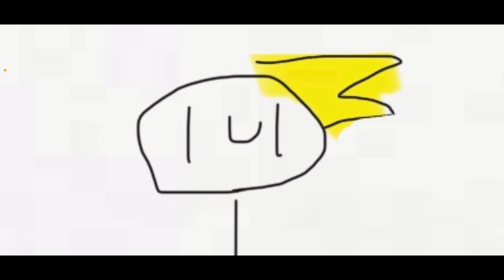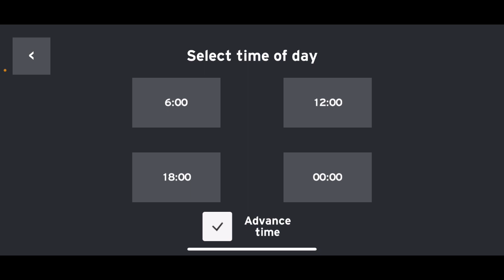Demons of destruction|train and rail yard simulator